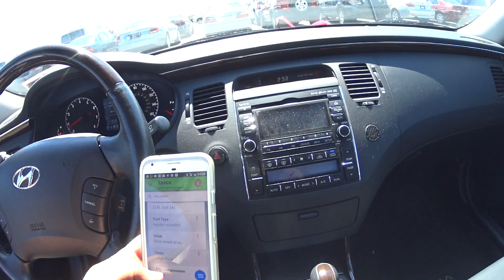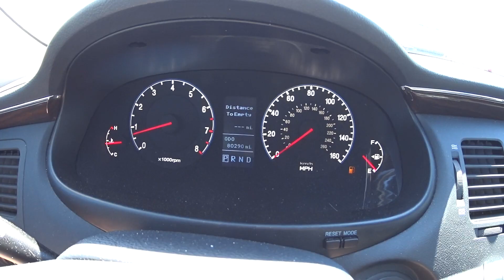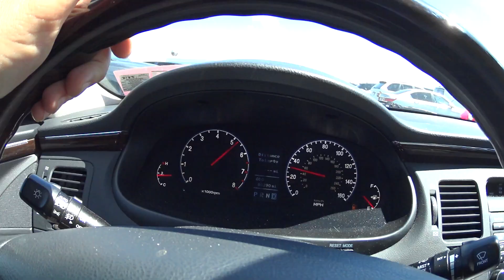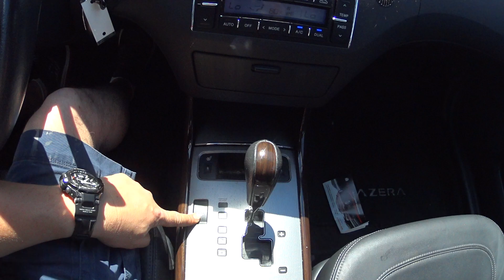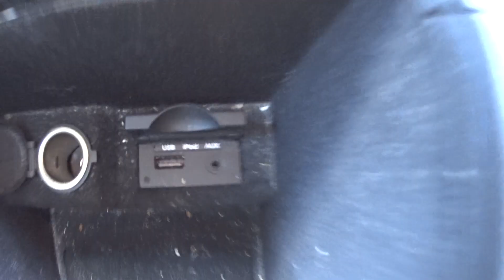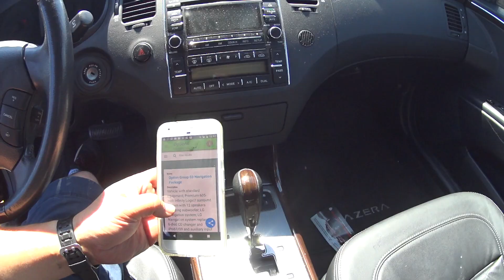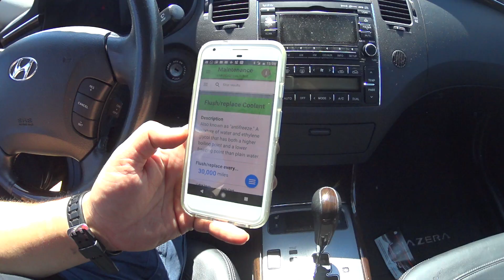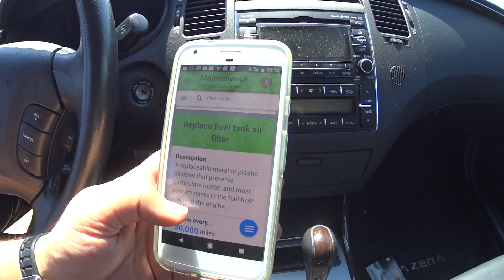OUTRO "AZERA" POR $5,000!!! 2010 HYUNDAI AZERA LIMITED 3.8L 6CIL 24V 263HP. PREÇO USADO NOS EUA.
***ESTOU DEIXANDO O LINK AQUI EMBAIXO DO OUTRO AZERA QUE ENCONTREI, MAIS BARATO QUE ESSE***